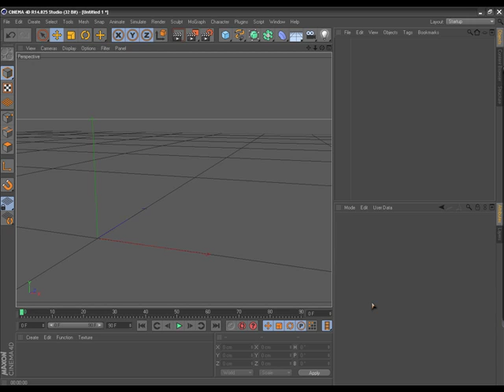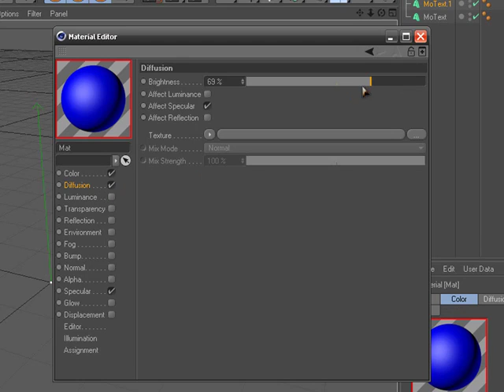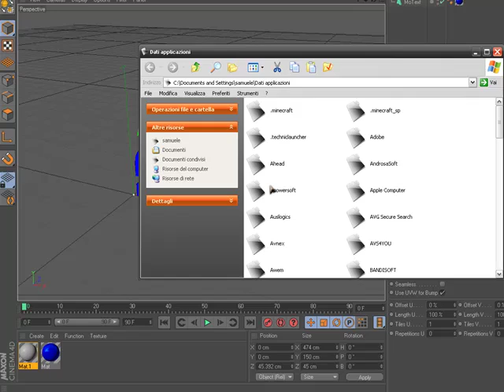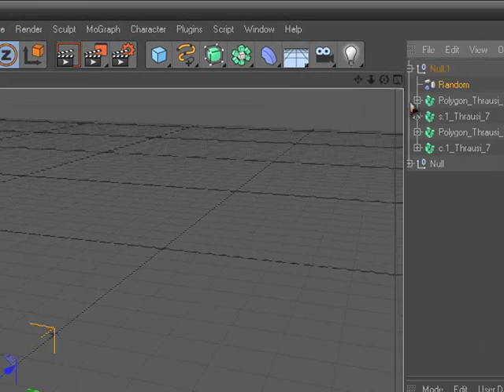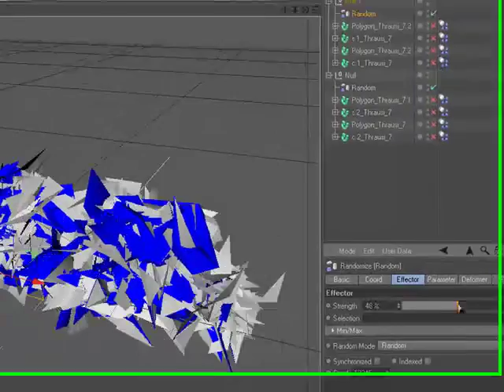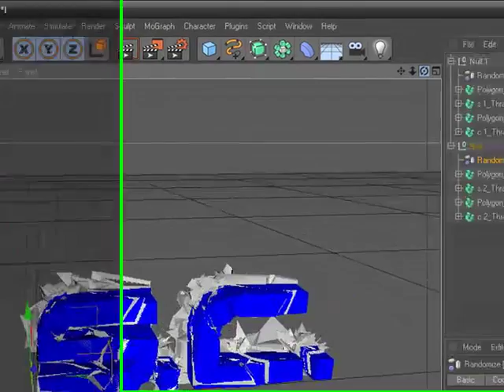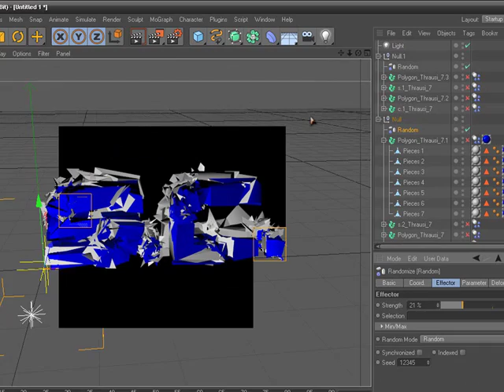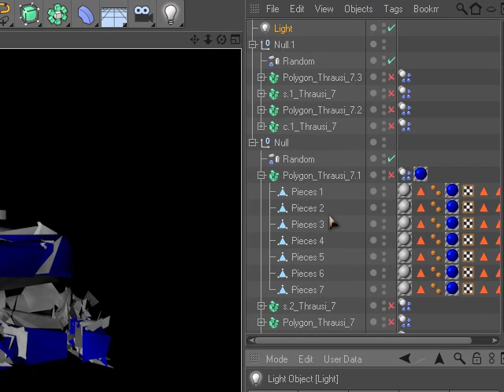SPECIALE 50 ISCRITTI! Cinema 4D tutorial: Thrausi | scrittura bellissima!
Lo specialeeeeeeeeeeeeee!
finalmente 50 iscritti!
tutorial sul thrausi un plugin fantastico se usato bene!